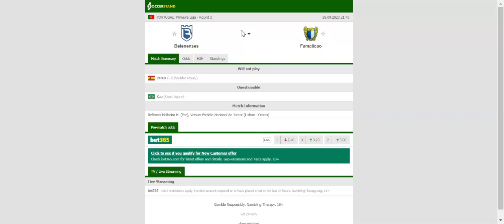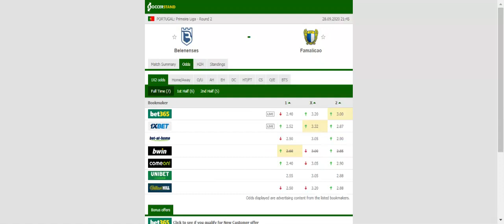BELENENSES VS FAMALICAO PREDICTION & BETTING TIPS - 28/09/2020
2021 college football predictions,
2019 college football predictions,
2020 ncaa football predictions,
nc state football predictions 2020,
2020 nebraska football predictions,
2020 uga football predictions,
10 football predictions 2020,
football songs,
football vines,
football skills,
football daily,
football games,
football khela,
football live,
football pump up,
football anime,
football analysis,
football asmr,
football agility drills,
football american,
football academy,
football anthem,
football boots,
football big hits,
football bloopers,
r/b football,
f c b football,
mattyb football,
s.a.b football,
football chants,